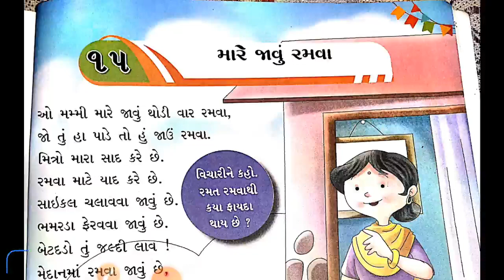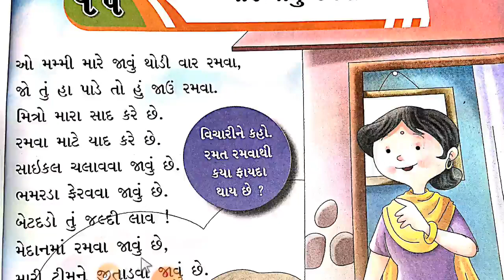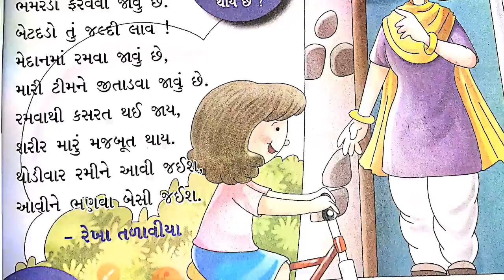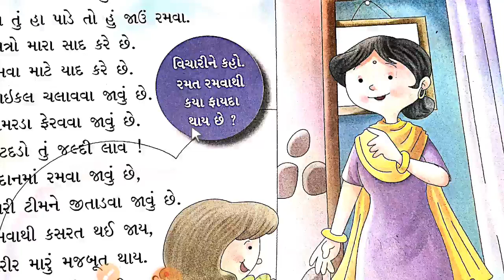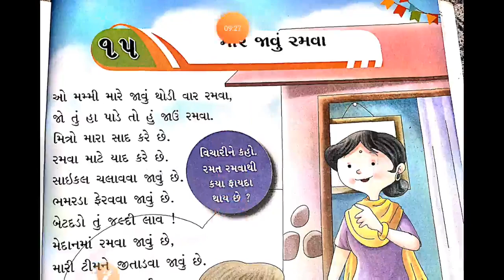STD 2 GUJARATI CHAP 15 PART 1